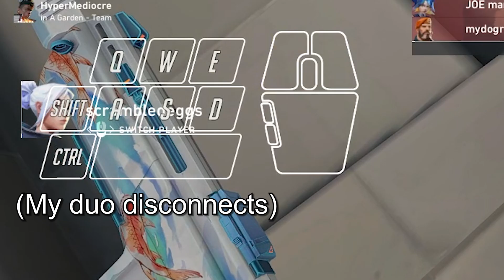4k clutch to secure the draw